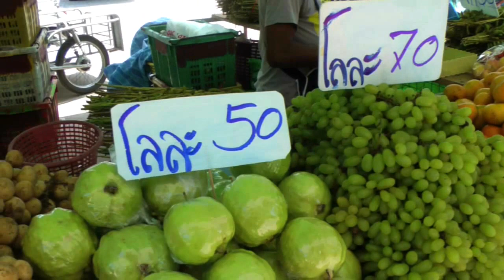Dragon Fruit and Longkong | Hylocereus undatus | HD Video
- often called pitaya or pitahaya, the fruit of the cactus species Hylocereus is better known in English as "Dragon Fruit." The white-fleshed variety, Hylocereus undatus, is the most common, while the less common, Hylocereus costaricensis, is characterized by having red flesh.

The flavor and texture are somewhat similar to a kiwi, though not as tart. It is sometimes referred to as being "bland," - similar to a melon, and only slightly sweet.

The other fruit you see me eating in the video is the thick-skinned variety of Lansium domesticum, known in Thailand as "longkong" - while the thin-skinned variety is called 'langsat." I can't tell the difference between langsat and longkong, but I've been told that langsat will leave your fingers sticky after peeling, and longkong will not. This fruit is native to South East Asia, but is now grown in tropical regions worldwide.